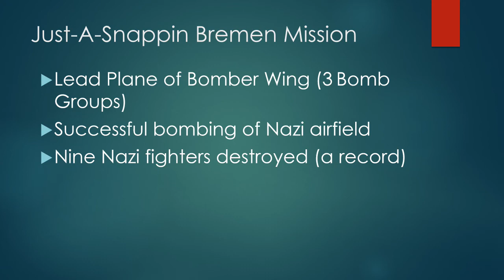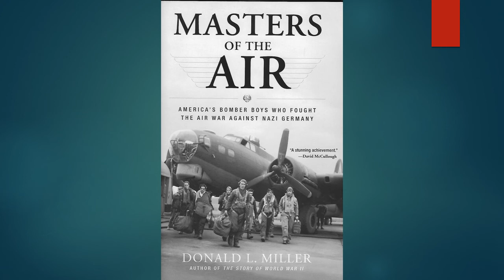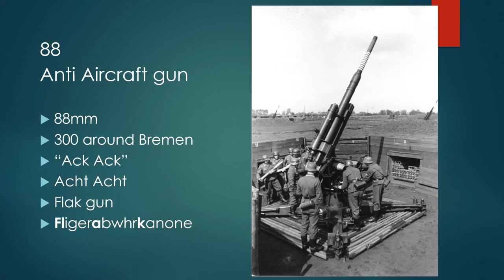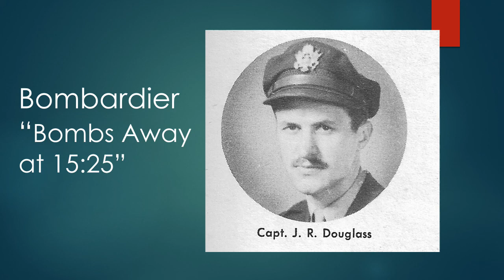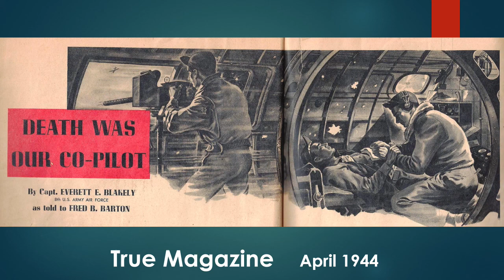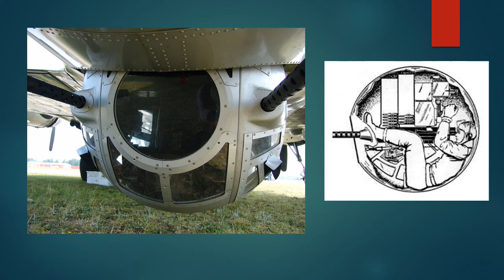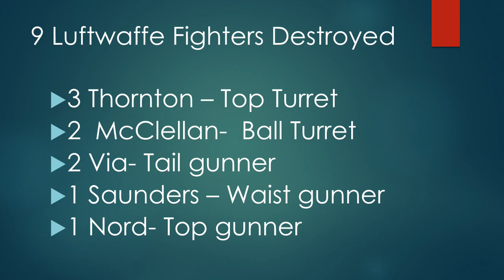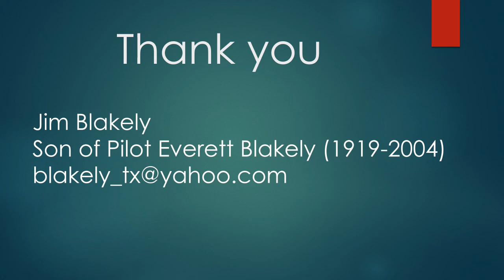Just a Snappin Mission to Bremen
Just a Snappin Mission to Bremen.  October 8, 1943.  B-17.  100th Bomb Group,